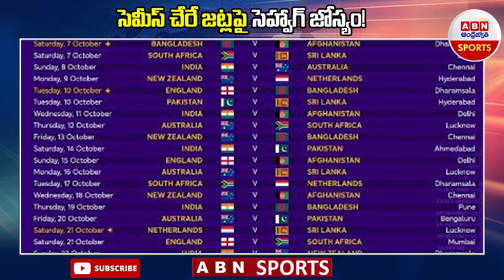సెమీస్ చేరే జట్లపై సెహ్వాగ్ జోస్యం! | Virender Sehwag On WC Race | ABN Sports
సెమీస్ చేరే జట్లపై సెహ్వాగ్ జోస్యం! | SEHWAG ON WC RACE | ABN Sports